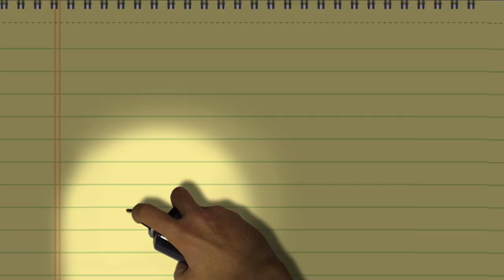NOW REDDIT IS COPY STRIKING? WHO IS NEXT?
NEWS FLASH
Reddit has been recently changing into a corporation like YouTube. They have taken down videos from the r/piracy subreddit. What do you all think about these acts?